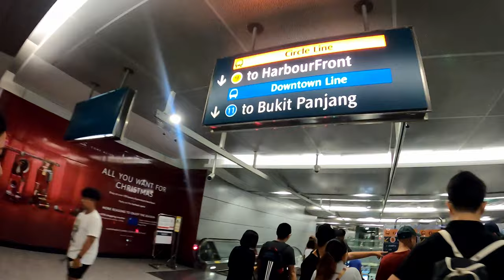Singapore - Fort Canning / Jurong bird park / Gardens by the bay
A little edit of our trip at Fort Canning/Jurong bird park/Gardens by the bay!
Track used in clip:
Title: Flight
Artist: LiQWYD